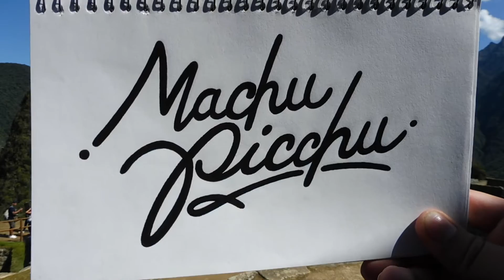Machu Picchu, Peru, 2016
After spending three weeks with my family for Christmas and New Years in Peru, I had the opportunity to visit Machu Picchu, Cusco. To begin a new project by filming Machu Picchu and including my typography (Lettering) Design at the end of the video. It was an amazing trip spending some time with my family in Peru and I am also very glad that I had a chance to film Machu Picchu. Hope everyone enjoys my video and I recommend visiting this wonderful place. Thank You!

Song: BZY - Saving the World